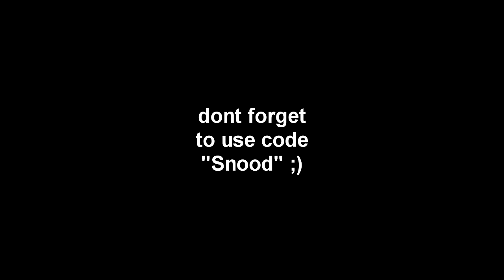Ghost Snood - Duo Gauntlet highlights